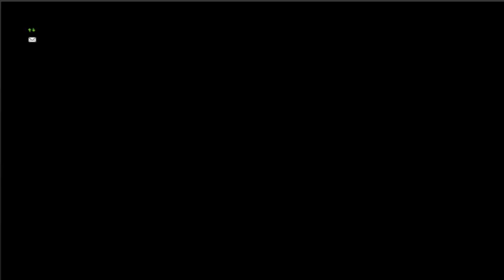【ドラクエ10】カジノフィクサー フロム１ ２時間拡大ＳＰ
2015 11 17フィクサー放送
カジノフィクサー大人気コンテンツ【フロム１】
今回はなんと！！２時間越えのＳＰ番組となっております。
ご来場されたギャンブラーの皆様、出品して頂いた出品者の皆様
そして何よりも、当チャンネルにご来場・ご視聴された皆様大変ありがとうございました。

From Fixer ›‹。

この動画は株式会社スクウェア・エニックスを代表とする共同著作者が権利を所有する著作物を利用しております。また、動画に使用されている楽曲は有限会社スギヤマ工房が権利を所有する著作物です。当該動画および楽曲の転載・配布は禁止いたします。